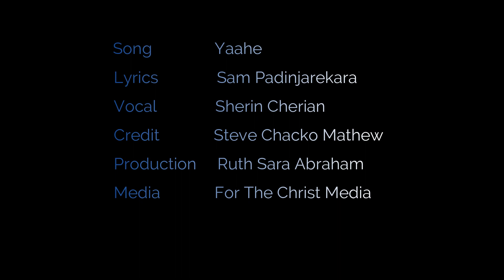YAAHE | BHAYAMO INI ENNIL | ഭയമോ ഇനി എന്നിൽ | SHERIN CHERIAN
Song: Yaahe
Lyrics: Sam Padinjarekara
Vocal: Sherin Cherian
Credit: Steve Chacko Mathew

Provided by Steve Chacko Mathew Listen Our Songs On,
🎵Spotify 🎵Apple Music 🎵Amazon Music Follow Me On, ▶Instagram ▶Facebook